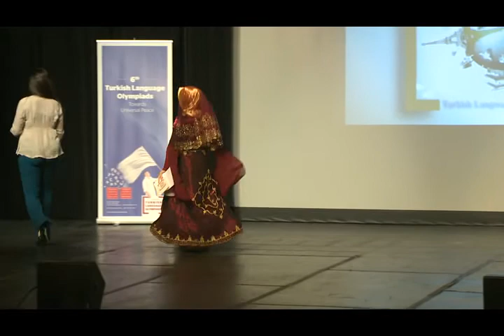Halkoyunlari Birincisi Brooklyn Amity School